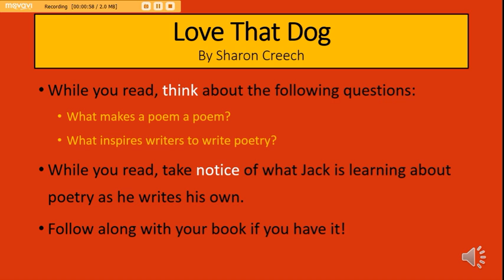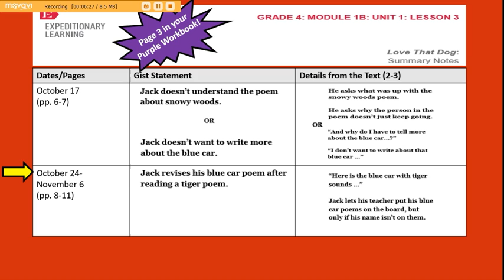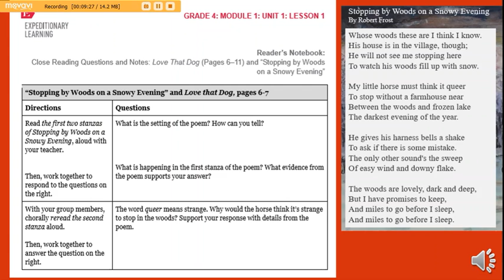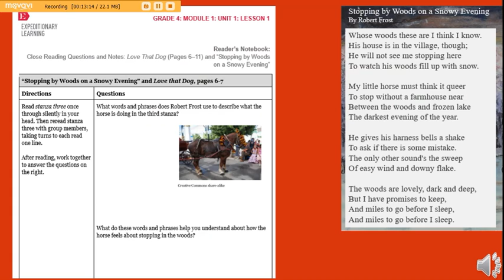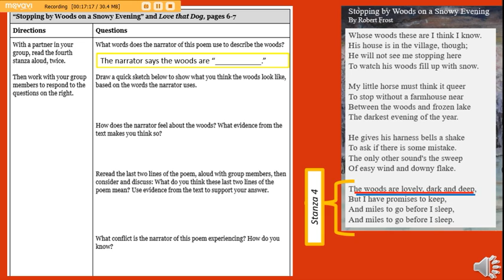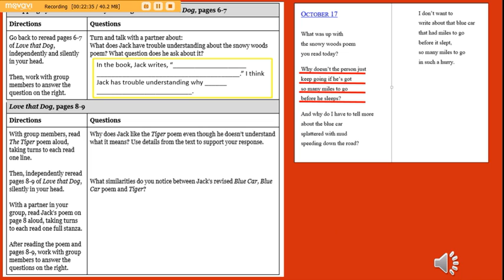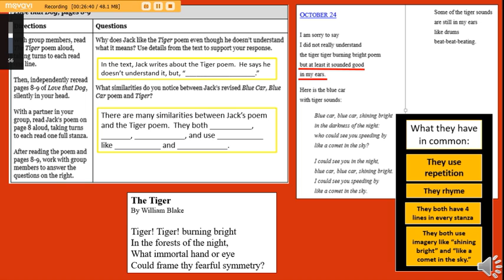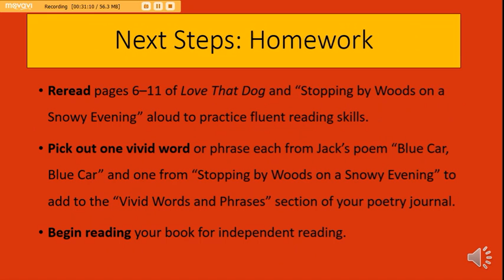Love That Dog Lesson 3